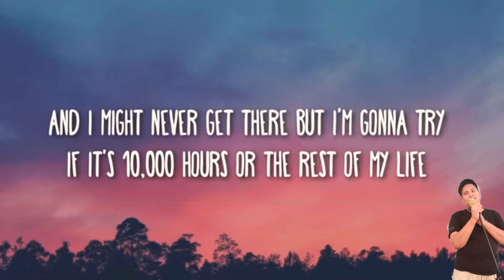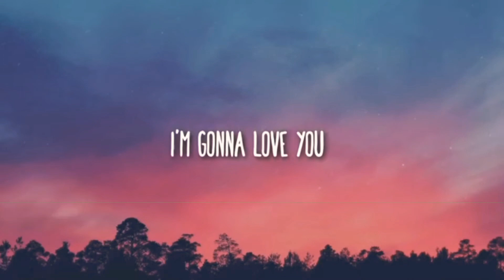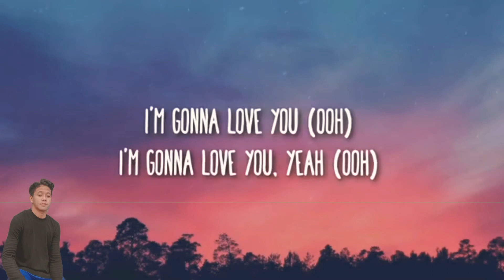10.000 Hours Cover By Emmanix Ft Raffy Otom